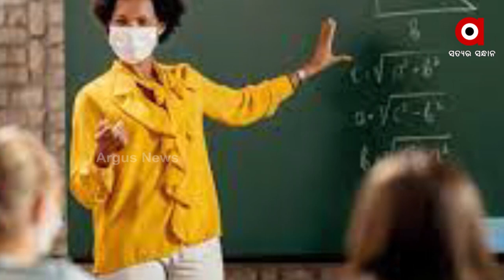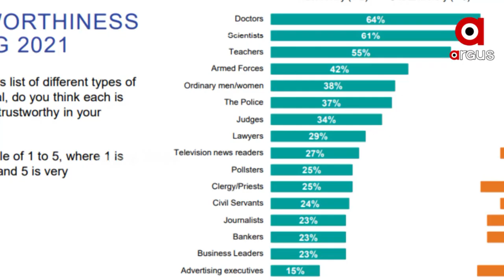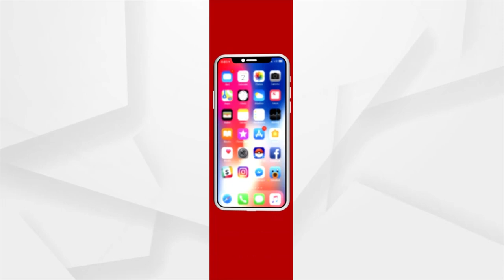କେଉଁ ପେଶା ଅଧିକ ବିଶ୍ବାସଯୋଗ୍ୟ ?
କେଉଁ ପେଶା ଅଧିକ ବିଶ୍ବାସଯୋଗ୍ୟ ? କେଉଁ ପେଶାକୁ କେତେ ପ୍ରତିଶତ ଲୋକ କରନ୍ତି ବିଶ୍ବାସ ? ବିଶ୍ବାସଯୋଗ୍ୟ ପେଶା ବା ବୃତ୍ତି ତାଲିକାରେ କିଏ ରହିଛି ଉପରେ କିଏ ରହିଛି ତଳେ ? କ’ଣ କହୁଛି ସର୍ଭେ ରିପୋର୍ଟ ?